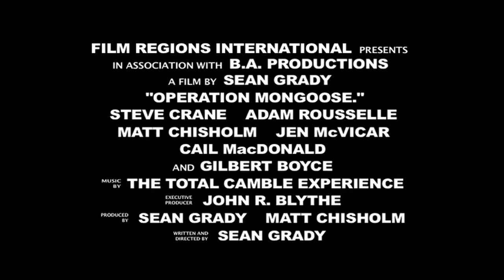OPERATION MONGOOSE official trailer (720p)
'Operation Mongoose' is the story of a man willing to do anything to follow his dreams, even if it gets in the way of some very important laws.